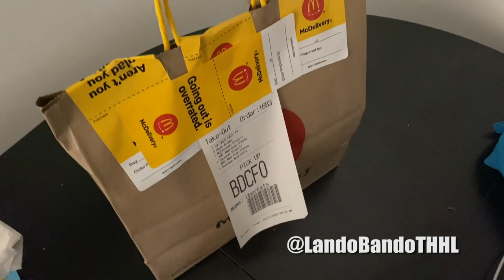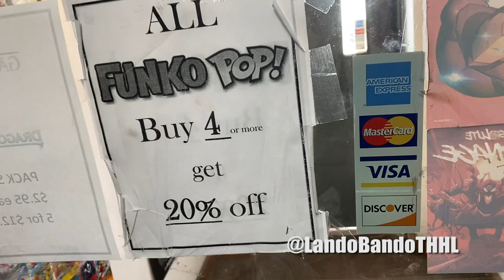Funko Pop Shopping Ft. ShittyBoyz BabyTron Vlog 02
This blog consists of me and Tron going to Time Travelers in Berkley,MI